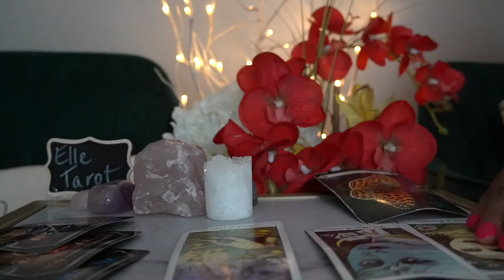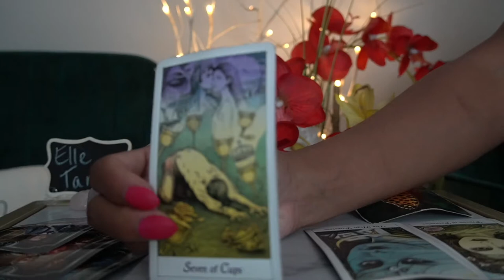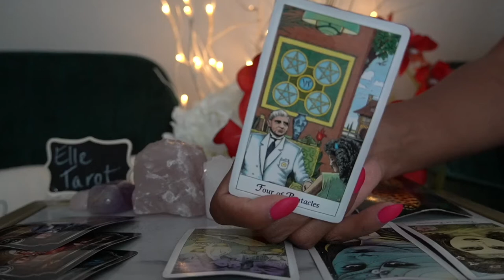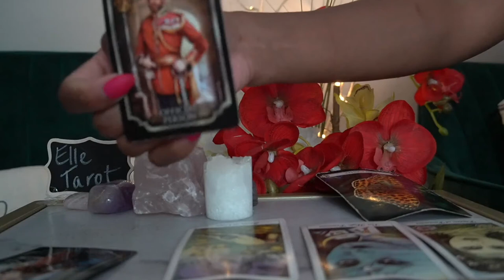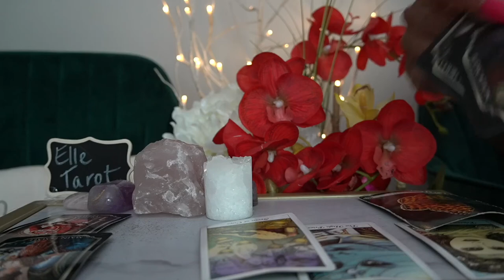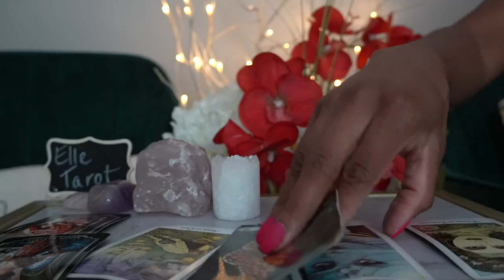VIRGO 72 HR JUL '21 JUST FOCUS ON YOU 'CAUSE HE AIN'T READY